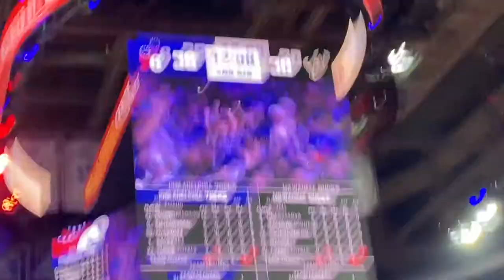I Made It On The Jumbotron At the 76ers vs Bucks Game on Christmas Day I 30for30for30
The first stop of the 30for30for30 challenge (30 days, 30 NBA games, 30 Jumbotrons) was on Christmas Day in Philadelphia for the 76ers vs Milwaukee Bucks and I somehow managed to get on the Jumbotron three times in the first quarter. Next stop Brooklyn..
Follow the two dudes behind 30for30for30